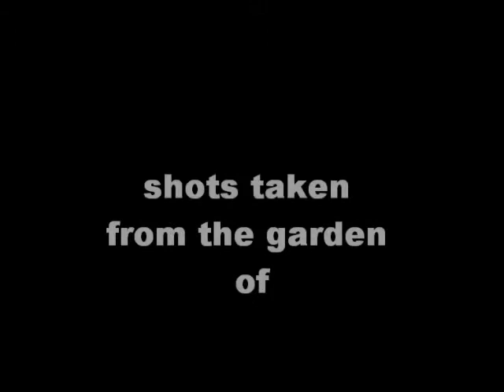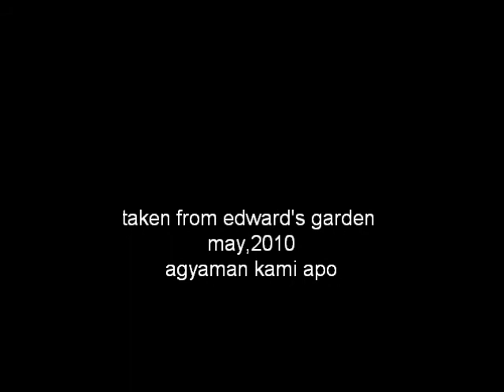MV_HOYA01_V2 (2)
Hoya obscura and cummingiana